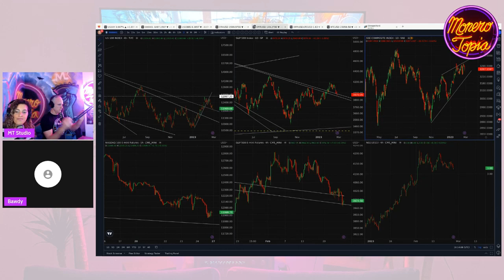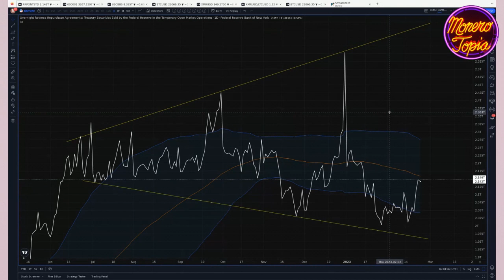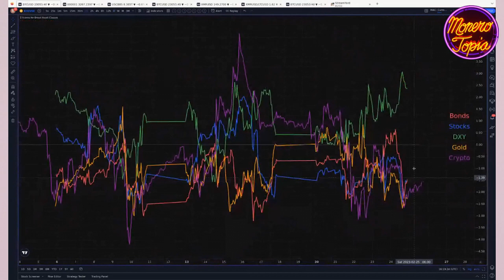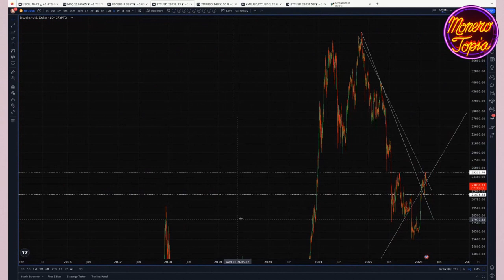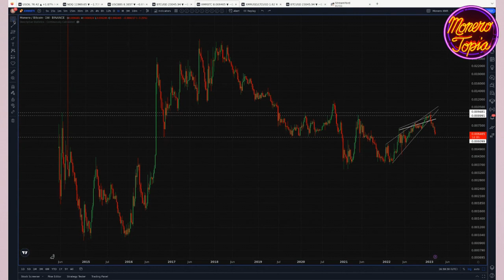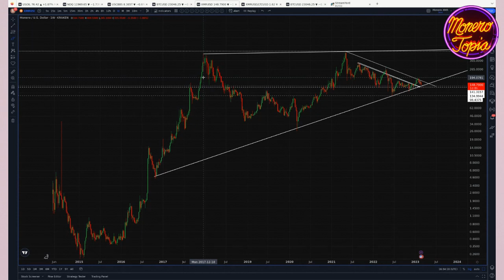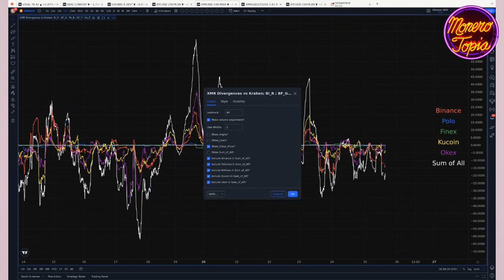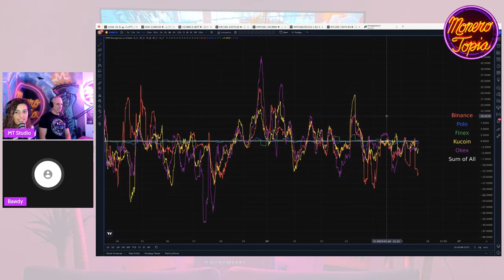Uptrend Intact. Short Term Consolidation Continues - Monerotopia Price Report 2/25/2023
Monerotopia XMR Weekly Price Report Epi #105 02/25/2023